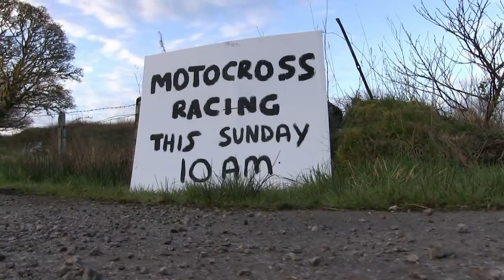Scottish Twinshock Round 2 Lochgilphead Racing Part 1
The first of three video clips featuring racing from the Scottish Twinshock Scramble Club's Round 2 event held at Achnashelloch Farm Lochgilphead in Argyll on the west coast of Scotland on Sunday 23rd April 2017.